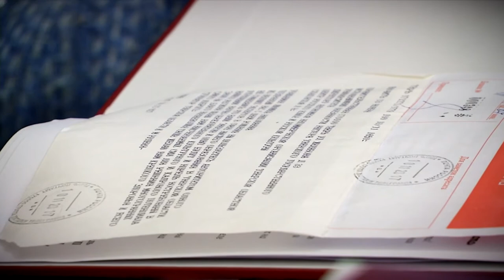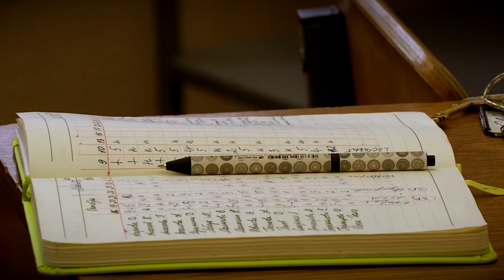Людмила Скаковская официально стала ректором ТвГУ